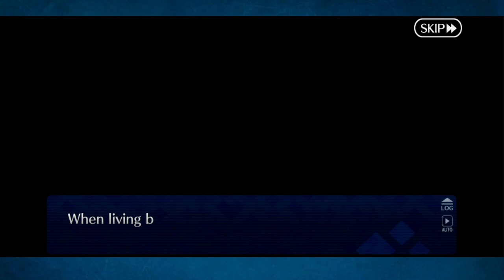Reading Corner: 6.5 Realm of the Thanatos Impulse, Traum! Ep 2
Strap in because this is a looooooooooooooooooong one!